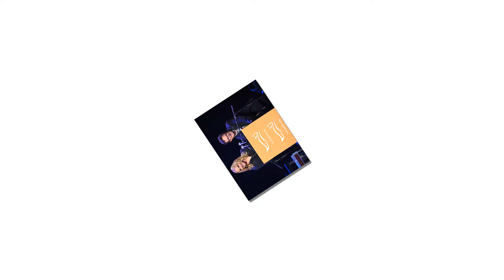Heartbreaking News For Michael J. Fox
In the dimly lit expanse of his Los Angeles office, Michael J. Fox exudes a blend of kindness and firm resolve as he embarks on a conversation that transcends mere dialogue, delving into the essence of resilience and choice. Leaning forward for a sip of Diet Coke, his words resonate with a profound clarity as he reflects on the power of optimism in the face of adversity.

"The story is the power of optimism," Fox asserts, his voice carrying a weight of conviction. "Acceptance doesn’t mean being resigned to something. You look at it and say: ‘What does this truth require of me?’" His gaze is unwavering, his demeanor a testament to decades spent navigating life's unpredictable terrain, particularly with Parkinson’s as an ever-present companion.

The narrative of Michael J. Fox unfolds like a mesmerizing tapestry of triumphs and tribulations, each thread woven with unwavering determination and resilience. From the pinnacle of superstardom, gracing the screens of both cinema and television, to the life-altering diagnosis that forever altered the course of his journey, Fox's tale is as poignant as it is inspiring.

Despite the tumultuous chapters that have defined his narrative, Fox remains a beacon of hope and optimism, his indomitable spirit undimmed by the passage of time. As he shares insights into his ongoing battle with Parkinson’s, his unwavering commitment to advocacy and research shines through, illuminating a path towards progress and discovery.